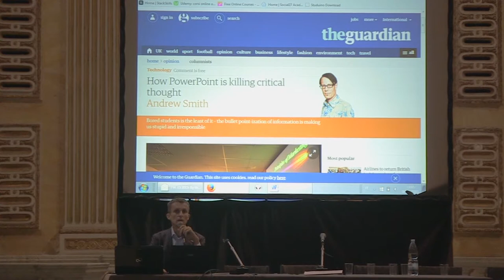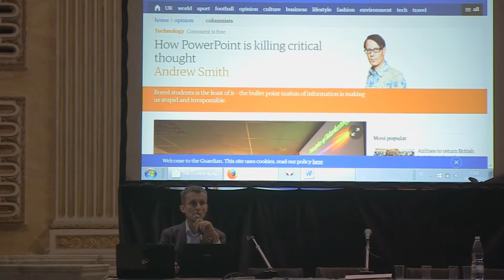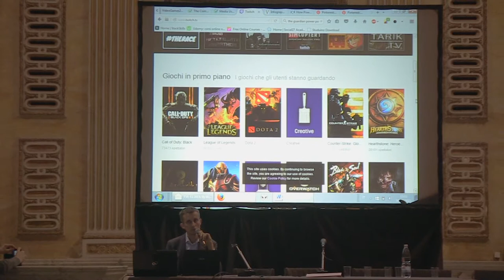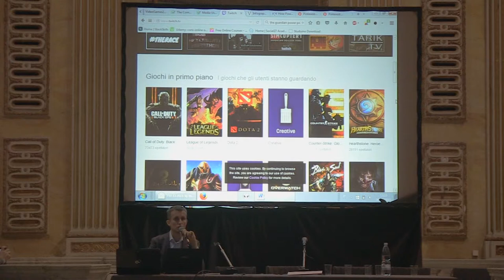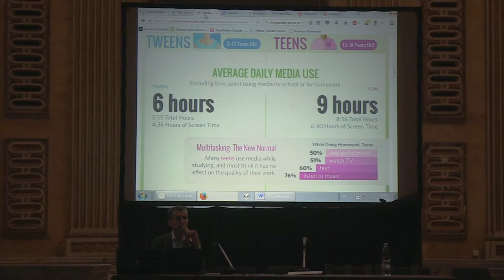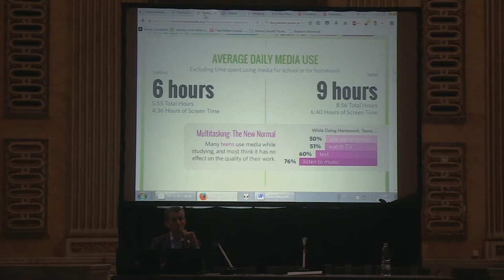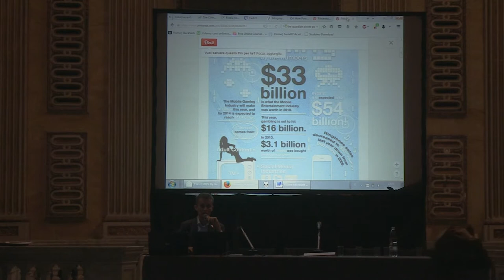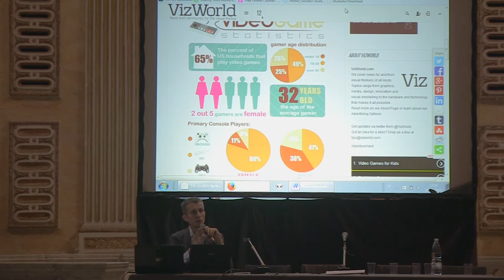16 Boris Susanj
Intervento di Boris Susanj Convegno "Tecnologie e ambienti di apprendimento: documentazione e prospettive" Genova 6 novembre 2015